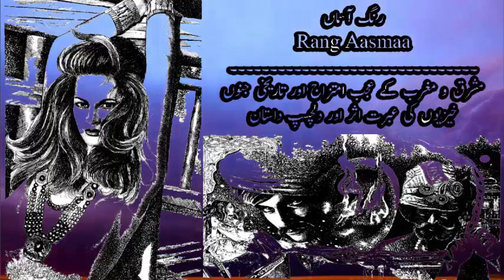Rang Aasmaa Urdu Novel | Ep 54 | Urdu Historical Novel | Novelistan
Mashriq o Maghrib ke ajab imtezaaj aur tareekhi junoo Kyzyun ke Ibrat assar ishaaron mein lehrati
dilchasp daastaa’n
   Rang aasman by AR. Rajpot
( Novelistan)
Category
People & Blogs
License